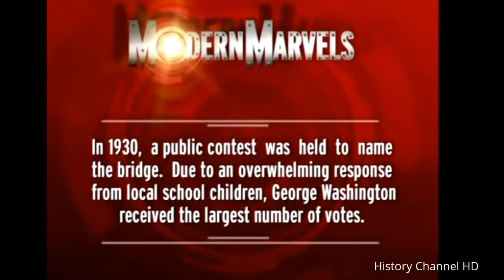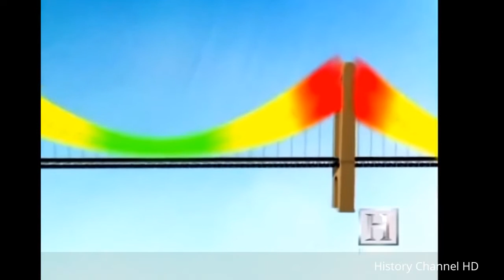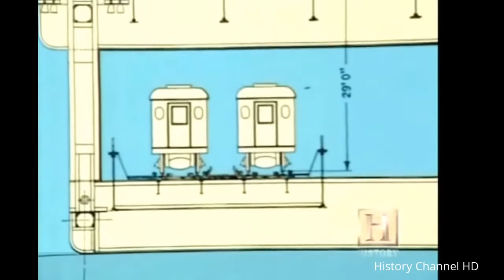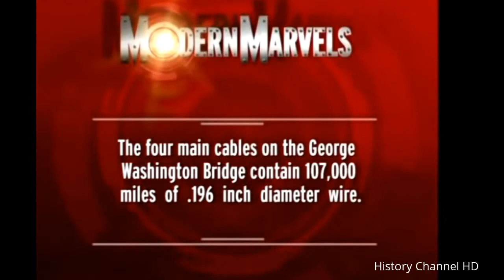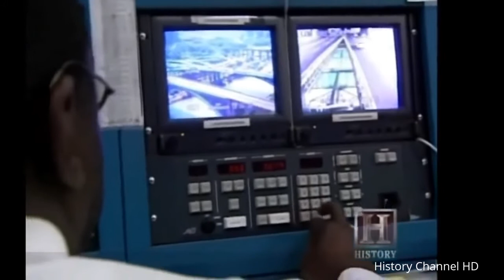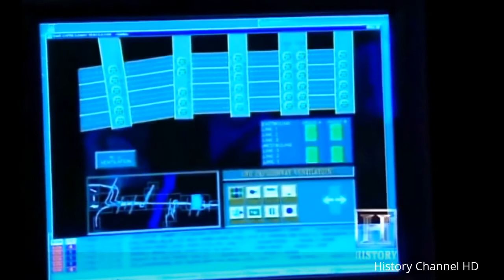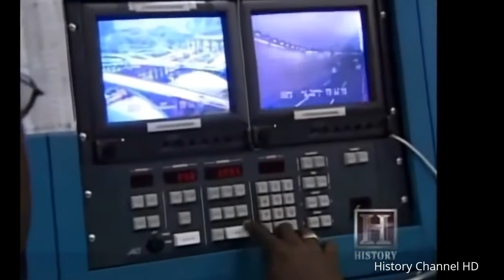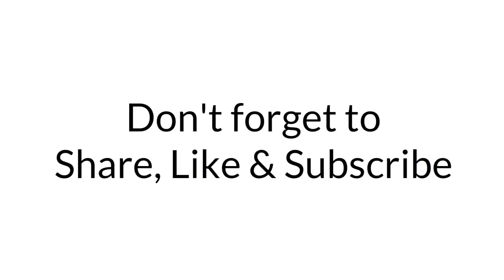The George Washington Bridge - Documentary HD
-- is a double-decked suspension bridge covering the Hudson Stream, linking the Washington Levels area in the borough of Manhattan in New York City to Ft Lee, New Jacket, in the United States.

The bridge, an indispensable conduit within the New york city metropolis, has an upper degree that carries four streets in each direction and a reduced level with three lanes in each direction, for a total amount of 14 lanes of travel. The speed limit on the bridge is 45 mph (72 km/h), though blockage often slows website traffic, especially during the morning and evening rush hours. The bridge's top degree also carries pedestrian as well as bicycle traffic. Interstate 95 (I-95) and U.S. Route 1/9 (US 1/9) cross the stream via the bridge. The New Jersey Turnpike (part of I-95, linking to I-80) and US 46, which lie entirely within New Jersey, end halfway across the bridge at the state border with New York. At its eastern terminus in New York City, the bridge connects with the Trans-Manhattan Expressway (part of I-95, connecting to the Cross Bronx Freeway).

-- is a double-decked suspension bridge reaching the Hudson River, connecting the Washington Levels community in the district of Manhattan in New York City to Ft Lee, New Jacket, in the United States. The New Jersey Turnpike (component of I-95, connecting to I-80) as well as US 46, which exist totally within New Jacket, end midway throughout the bridge at the state perimeter with New York. At its eastern terminus in New York City, the bridge hooks up with the Trans-Manhattan Freeway (component of I-95, attaching to the Cross Bronx Freeway).